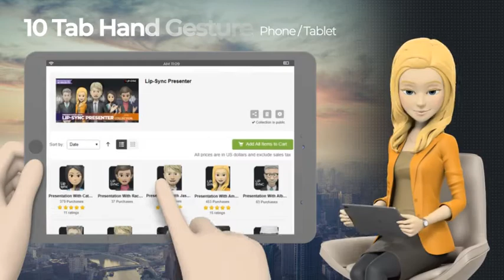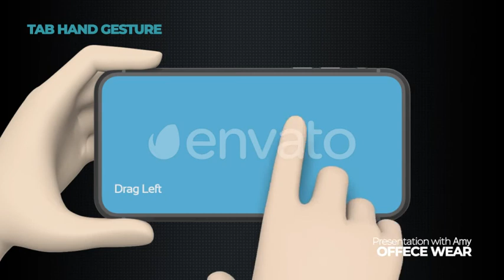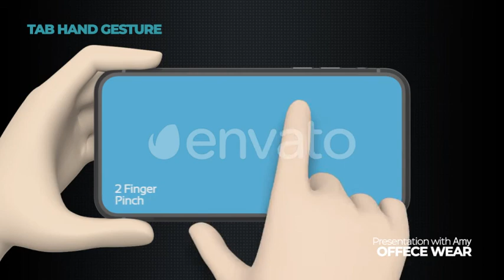Presentation Mobile PC Amy Office Wear - After Effects Template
Present Your App with Attractive 3D Character
The charming & stylish character with mobile PC lip-syncs and presentation to your voice. Flexible movements and images presented by the characters exert a strong pull for viewer. This full 3D character can simply join your project. Only available on Videohive.
Customize the color of the character as you want. And create natural character action by combining motion, setting the timing and lipsyncing according to the voice audio. This whole thing is Simple, Easy, Fast!
Pay attention to the characters in more styles from now. Line-up will continue.
Preview Video Music
The musics in demo are not included.
Uplifting Motivational Corporate Pop from Sam-Stone